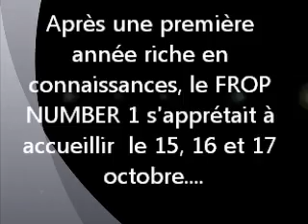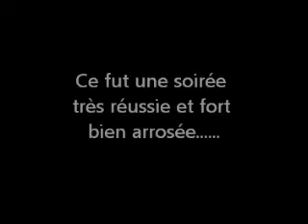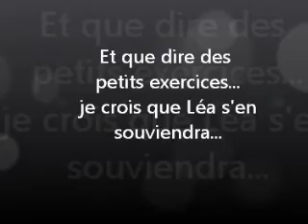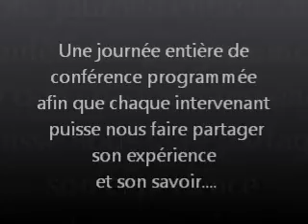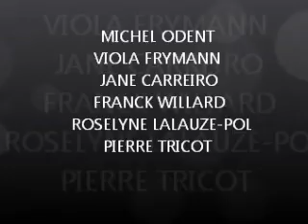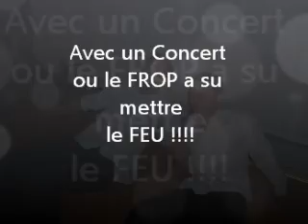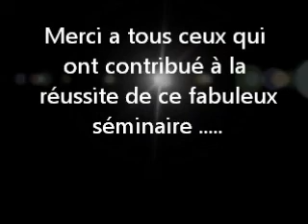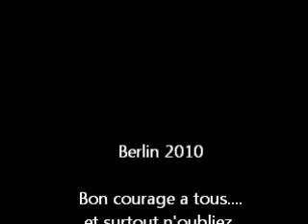FILM FROP conférence de Berlin